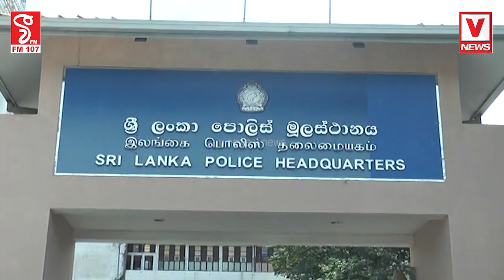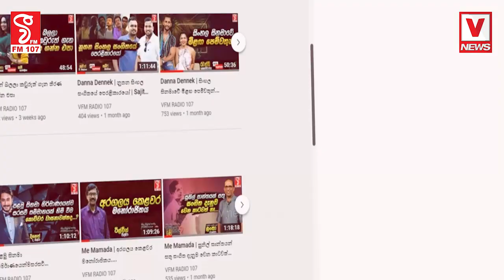කුරුන්දි පුදබිමේ වස් වසන ස්වාමීන් වහන්සේලාට තර්ජන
දෙමළ අන්තවාදීන් ෆෝම් කරන්නේ දෙමළ දේශපාලන පක්ෂ නායකයින්
පොලිස් මූලස්ථානයට ඇවිත් සියල්ල වමාරන්නේ කවුද මේ..?